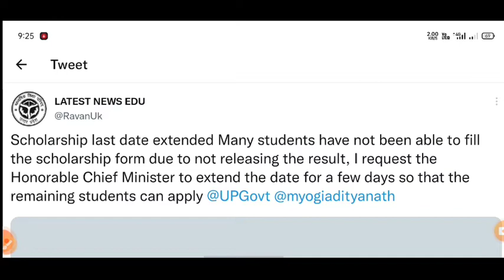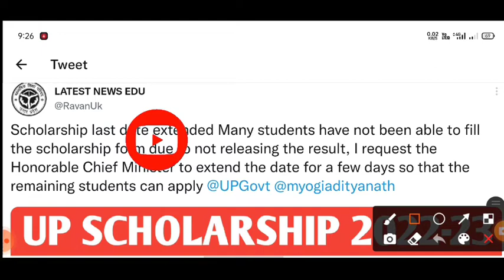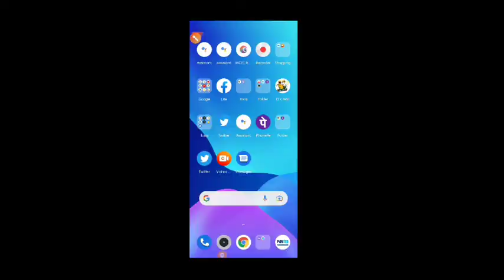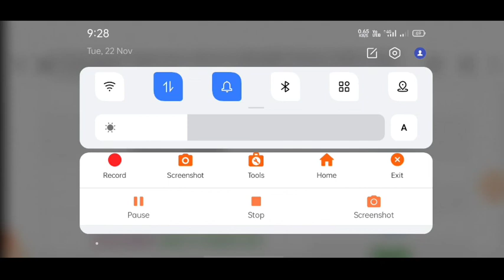U.P Scholarship Last Date 2022 | up scholarship latest news today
up scholarship status 2022-23| up scholarship latest news today | up scholarship

topic cover --

upscholarship2021​-22

😊😊 Topics Covered 😊😊
UPScholarship2021​​​​​​​​-22
scholarship up
upscholarship

UP Scholarship
Scholarship

up bed schcsu scholarship 2022
scholarship latest news
updeled
up bed scholarship 2022
upschoalrshiplatestnews
up scholarship kab tk aaye